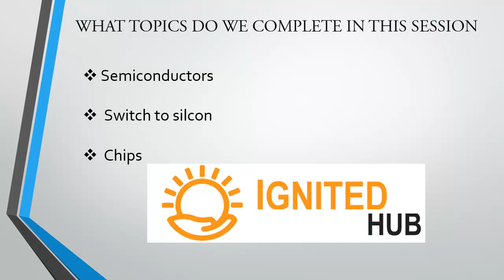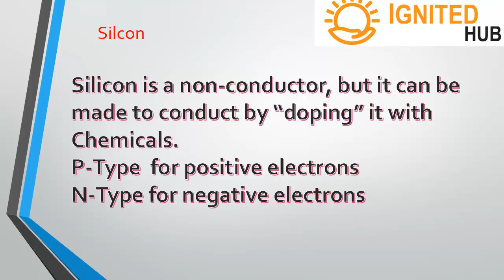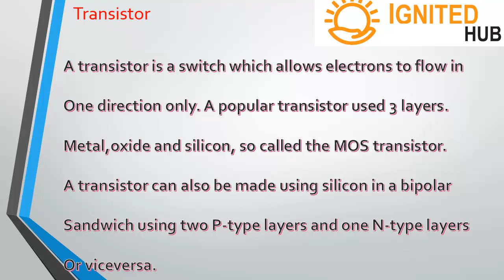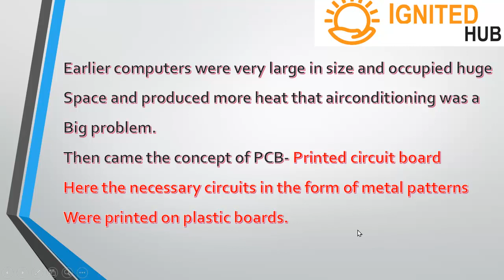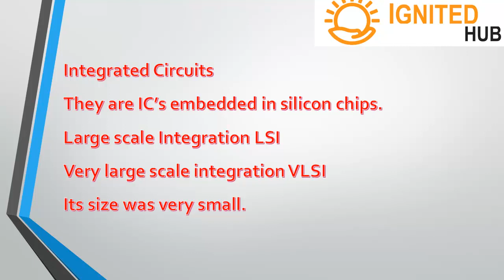DIPLOMA IN COMPUTER STUDIES [DCA]CLASSES IN MALAYALAM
DIPLOMA IN COMPUTER STUDIES CLASSES IN MALAYALAM
This is useful for all who seek knowledge about computers. It is explained in easy to understand the way in Malayalam so that it is benefit for all.